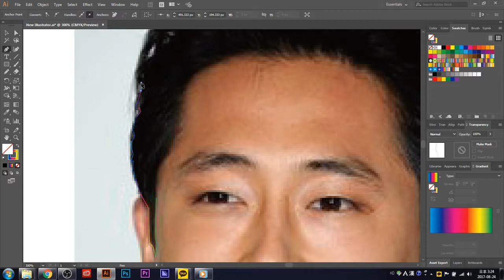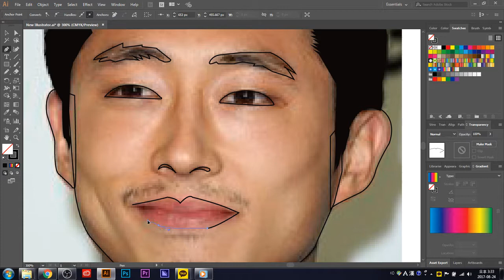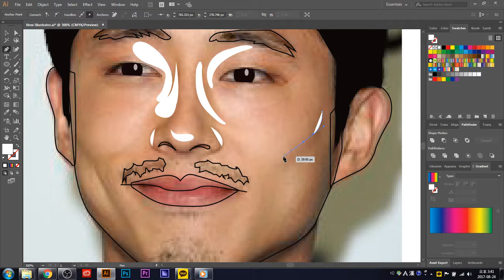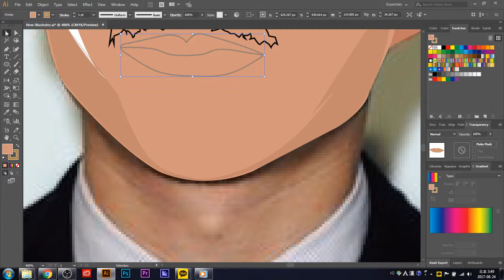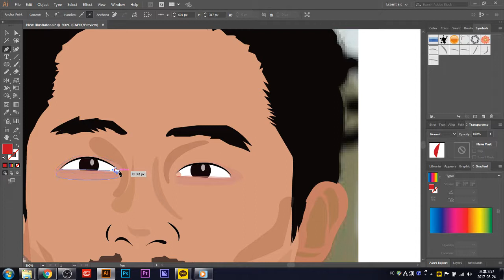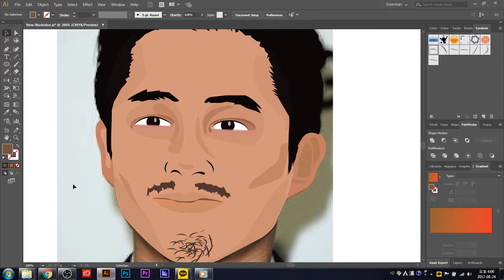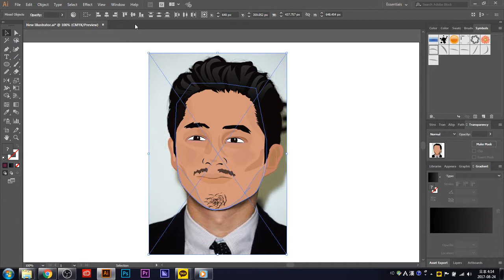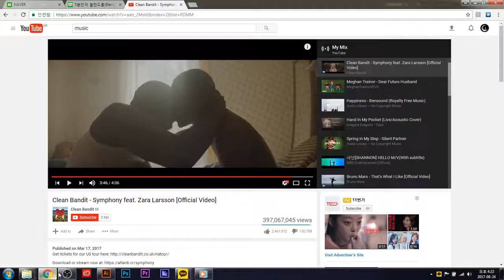Steven yeun(Walking dead) Vector Face Art Illustrator CC tutorial